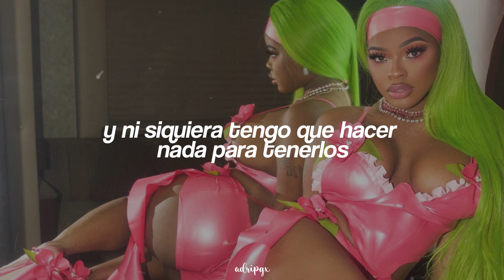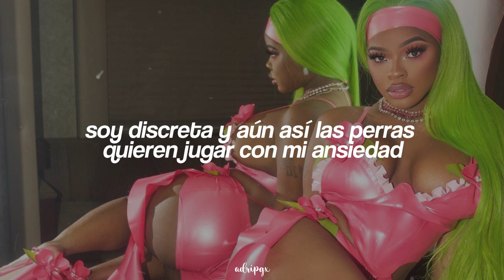jt - no bars (sub. español)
jt - no bars  (Traducida/Subtitulada al Español)
jt - no bars  (Sub Español/Lyrics)
jt - no bars  (English Lyrics/Sub Español)

twitter and instagram: @adripgx

// Lyrics //

What you workin' with?
Yeah, what you workin' with?
Uh, what you workin' with? (Show a real bitch)
Uh, what you workin' with?
Pay for this pussy, nigga (yeah), get yo' bands up
Oh, you ain't trickin', nigga, I'ma hit yo' mans up (the fuck)
Cold-ass cocky bitch, fur in the summertime (brr)
He gon' keep the bills paid 'cause he know a bitch fine
Bitches always in my business, "JT, what you really do?" (What?)
I be at home playin' fetch by a swimmin' pool (bing)
I'm a real big dog, bitch, you a Scrappy-Doo
Doin' all that wifey shit knowin' he don't fuck with you
Poster girl pussy, in yo' nigga dreams
I'ma hold a semi, bust whoever in between (bop)
Gangster bitch, JT, Medellín
Haven't heard from the opps, yeah, they ain't said a thing (shh)
I'll be damned, nigga, you know who I am, nigga (huh)
Long way from crackin' cards and pullin' scams, nigga (yeah)
Bitches on my dick, pretty like a transgender (ow)
Sit this pussy on his chin in a chinchilla
Fifty floors up, can't hop out my coupe unless I lift the doors up (ayy)
Told my nigga twin turbo, V8 the motor (skrrt)
Self esteems drop every time I show up
Yeah, wrist doin' eighty in a thirty-five (ice, ice)
Shut Marni down for some furry slides (sloppy)
Look him in his eyes and tell him dirty lies (huh)
Cop me Chanel, nigga, thirty times
The price on this Kelly say I'm hella paid (yeah)
Crocodile Birkin from the Everglades (yeah)
And I ain't gotta do a motherfuckin' thing
I ain't gotta do a motherfuckin' thing, bitch (period)
Told y'all hoes I don't work jobs
I am a motherfuckin' job
Bitches always in my motherfuckin' business
Worried about what the fuck I got goin' on, ho
It's City Girl shit (ho)
Even when you think it ain't City Girl shit
I'm a City Girl, bitch
Second verse to you hatin' ass hoes (tired ass)
Who get mad every time I strike a pose (damn)
I'm Rick'd down from my head to my toes (yup)
Hood bitch, dressed like a weirdo (huh)
Run away, now I'm steppin' in some runway
Bitch, you can't fuck with my on yo' birthday (never)
Free my real bitches, Corrlink and J-Pay (free my bitches)
You gon' be home, fuck what the judge say
I'm low-key, bitches fuck with my anxiety
I'm prayed up and I'm waitin' on my rivalry
I'm the hype, nah, y'all ain't gotta hype me
I'm that bitch, give a fuck who don't like me
It's grind time, no flossin' (let's get it)
Pulled out the truck and put the Porsche in
These bitches tired, they exhausted (tired ass hoes)
Got bitches tannin' for this dark skin
Bitch, I'm really from the trenches
Where it's shots, I ain't talkin' 'bout syringes (baow, baow, baow)
Yeah, I'm really from them trenches
Pretty-ass lips make these bitches cop syringes, mwah
No bars

→ All the copyright goes to Universal Music Group, Motown Records & Quality Control.